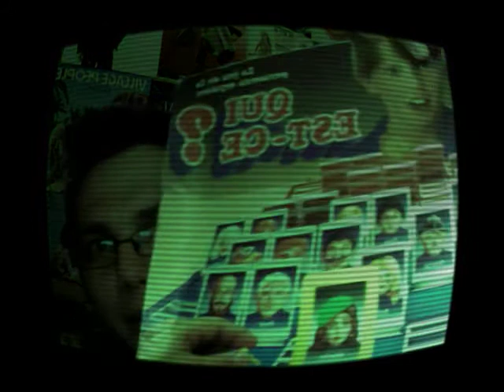Kitchen Vlog Challenge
Challenging Danny to Guess Who.